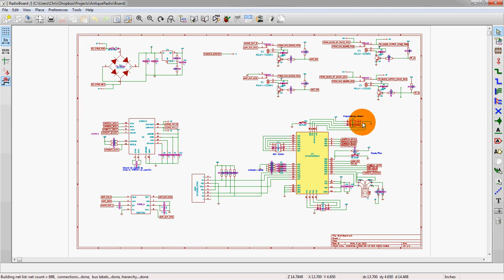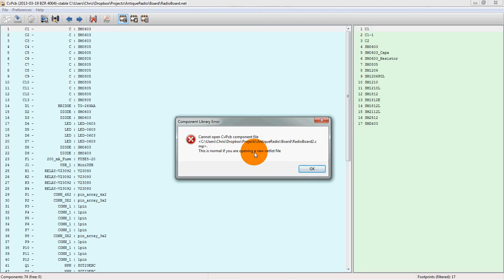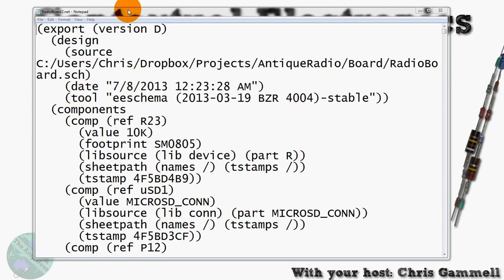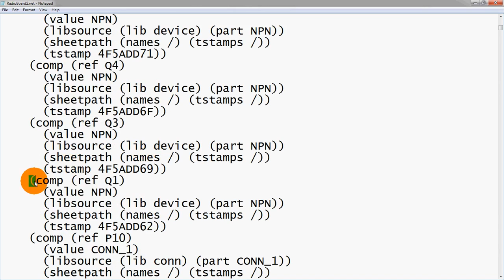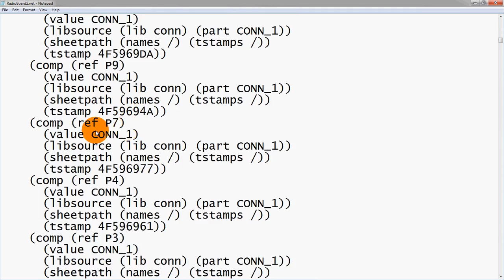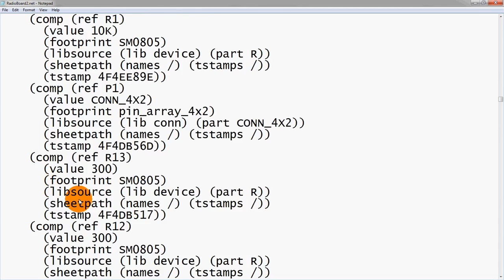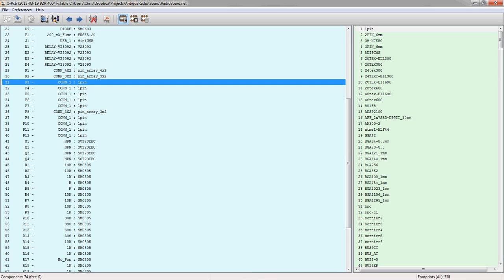KiCad 3.0 - The Role Of Netlists In KiCad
Why netlists are important for PCBs and how to view them in a raw format.

Software version: BZR4004 on Windows